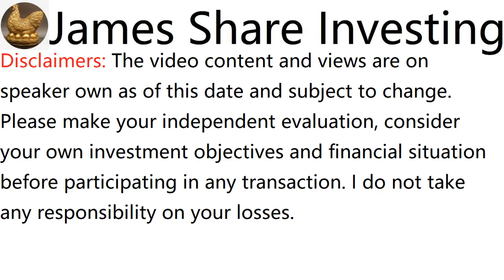浅谈TENAGA NASIONAL BERHAD, TENAGA, 5347 - James的股票投资James Share Investing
James Ng Stock Pick Performance:
Since Recommended Return:

a. HEXTAR GLOBAL BERHAD, recommended on 29 March 20, initial price was RM0.505, rose to RM3.728 adjusted, dividend RM0.0912, in 2 Years 9 months 17 days, total return is 656%

c. KELINGTON GROUP BHD, recommended on 23 Dec 18, initial price was RM0.965, rose to RM3.04 adjusted, dividend RM0.093 + WB RM0.293, in 4 Years 21 days, total return is 255%

d. PERAK TRANSIT BERHAD , recommended on 19 July 20, initial price was RM0.18, rose to RM0.413 adjusted, dividend 0.025897 + 0.04375 (Bonus issue of free warrants on the basis of 1 Warrant for every 4 existing ordinary shares), in 2 Years 5 months 25 days, total return is 168%

e. KOTRA INDUSTRIES BHD, recommended on 20 June 21, initial price was RM2.4, rose to RM6, dividend RM0.165, in 1 Year 6 months 24 days, total return is 157%

f. AEON CO (M) BHD, recommended on 16 Aug 20, initial price was RM0.8, rose to RM1.37, dividend RM0.045, in 2 Years 4 months 28 days, total return is 77%

g. OPENSYS (M) BHD, recommended on 24 May 20, initial price was RM0.355, rose to RM0.525, dividend 0.04475, in 2 Years 7 months 20 days, total return is 60%